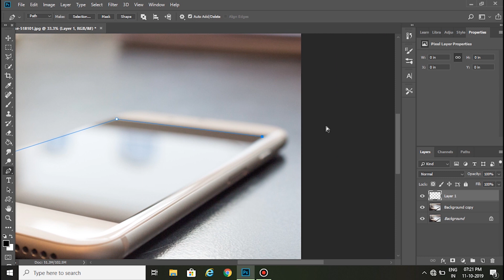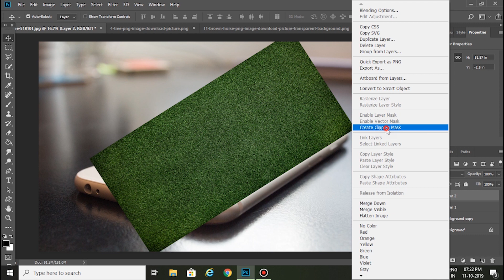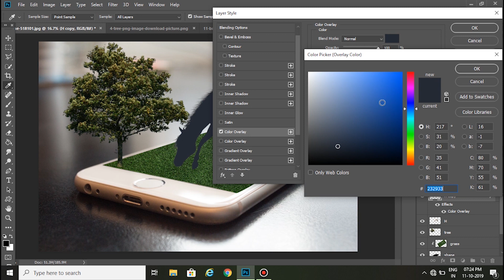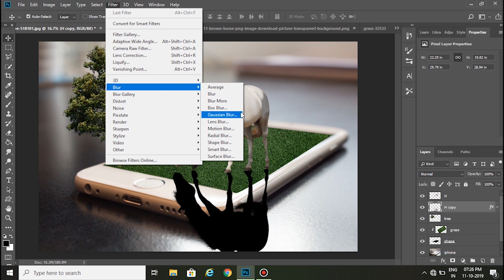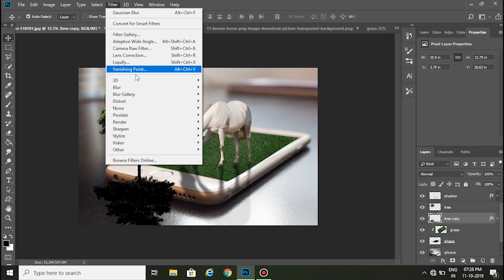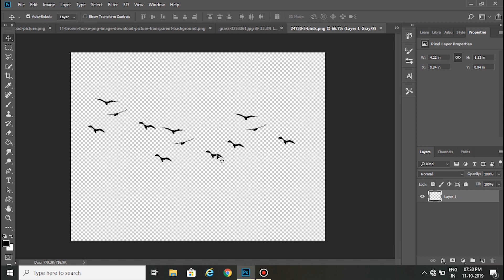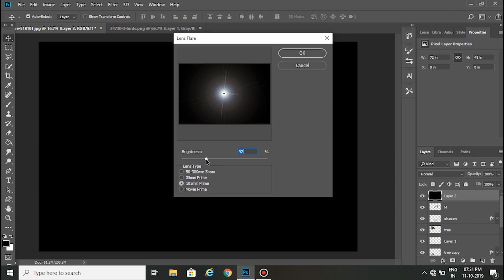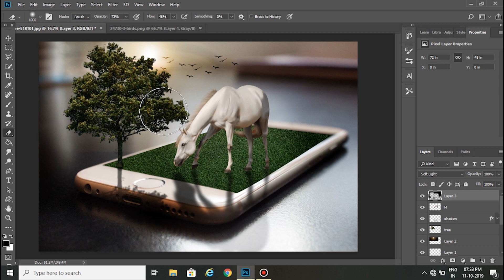Photoshop Tutorial | How To Create 3D Pop Out Effect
0:02 / 9:26